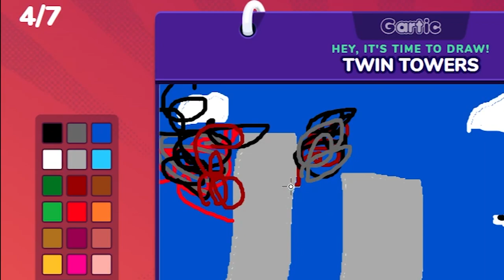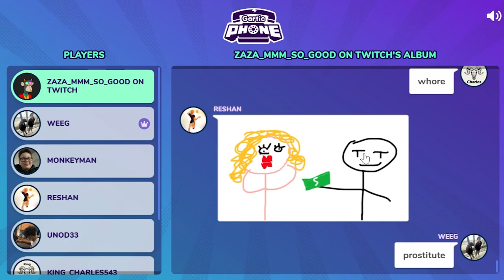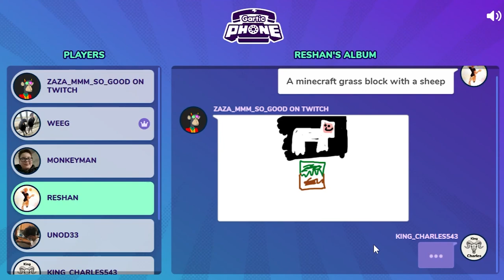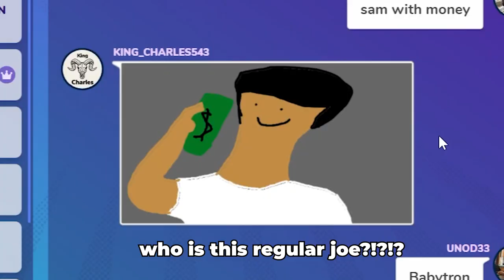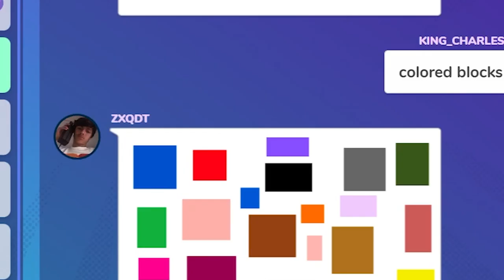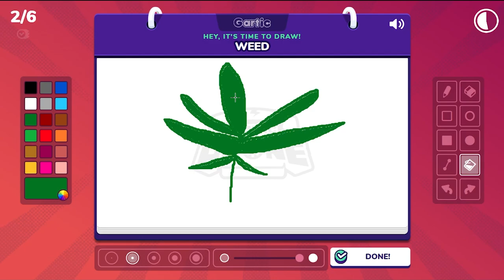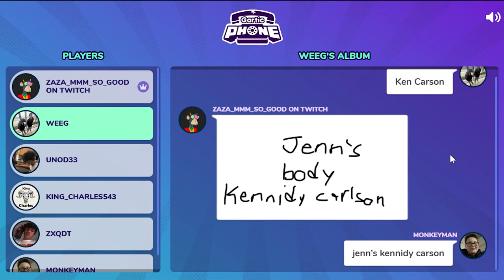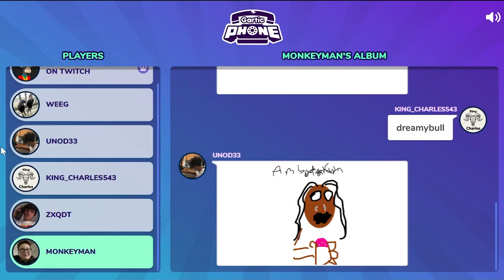8 immature high schoolers play Gartic Phone...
In this video me and my friends, KingCharles, Nick, Andy, Sam, Reshan, Steven play Gartic Phone! (i know thats 7 people and not 8 but 8 sounds better)
CHARLIES CHANNLE - @KingCharles543